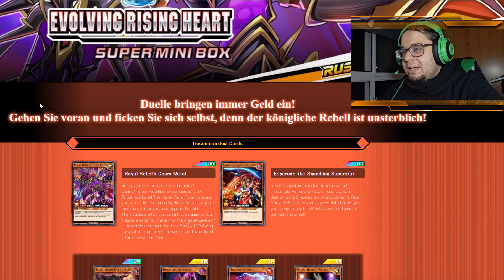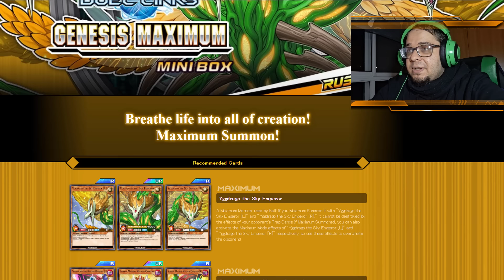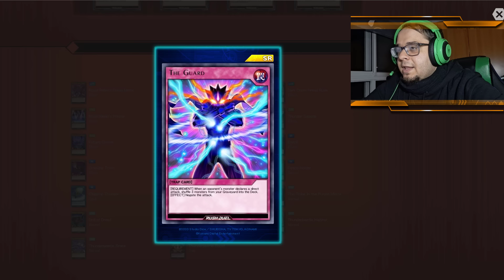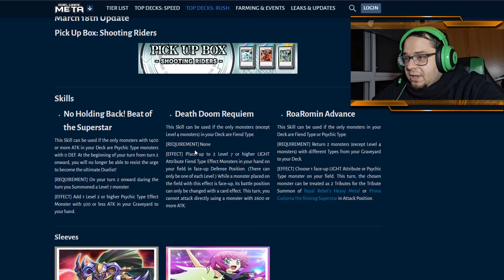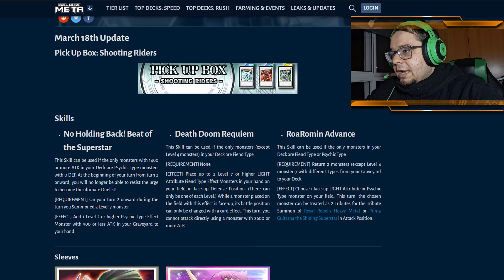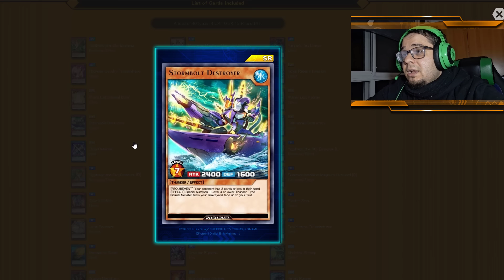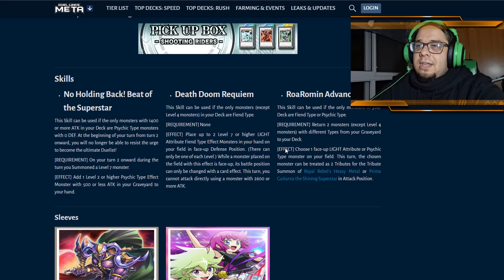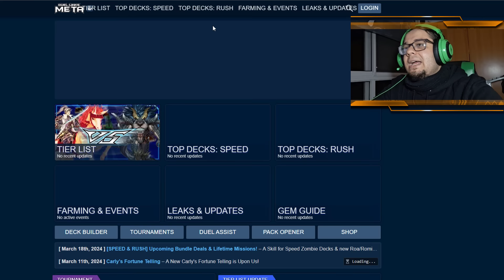SUPER MINI PARA NADA SACADINEROS CAJA! EVOLVING RISING HEART | ¿QUE ES MEJOR? - Yu-Gi-Oh! DUEL LINKS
yugioh yugioh! duel links rush duel sevens review deck super mini caja evolving rising heart